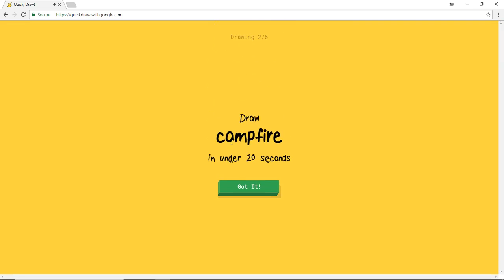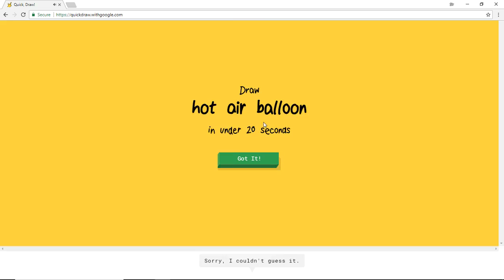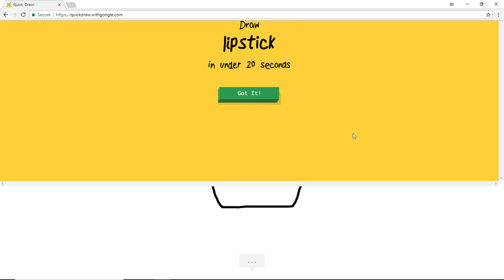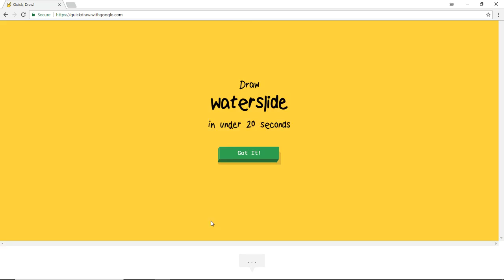I'm Bored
Let's Draw!